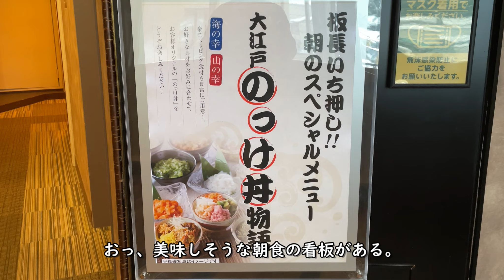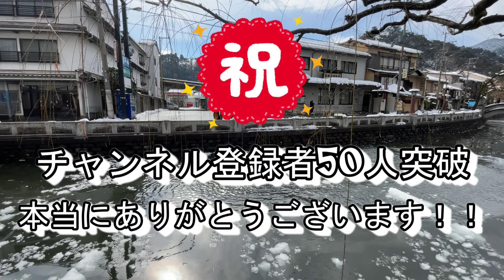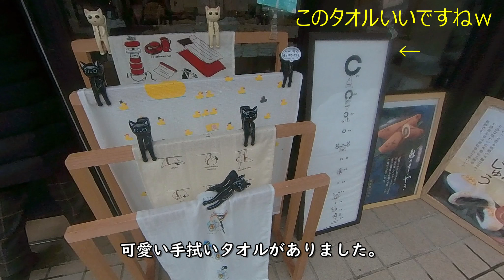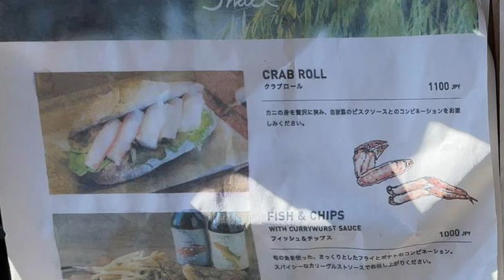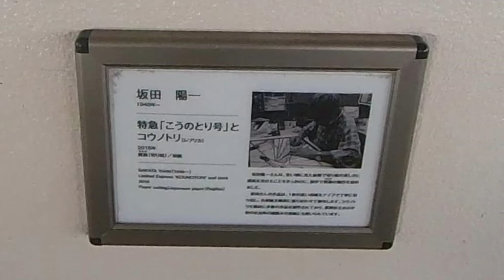特急こうのとり号で行く城崎温泉 後編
けんじの気まぐれ日記です。
なんとか今月中に動画を上げることができました。
次の動画も控えているのですが、次の動画で一泊の旅は当面の間はありません。
半年か一年はないかもしれません。
その辺についてはまたご説明します。
さて、こうのとり号で行く城崎温泉の後編になります。
約9分程の動画になります。それでも内容は濃いので是非、ご覧ください😃